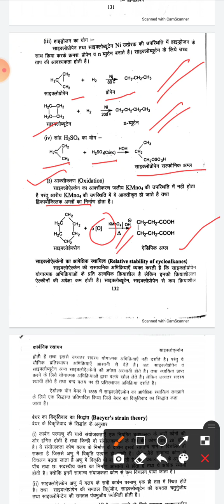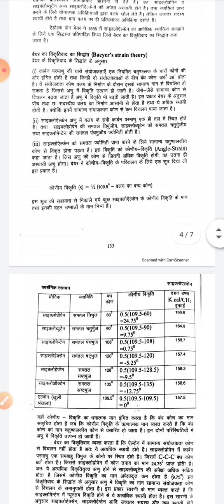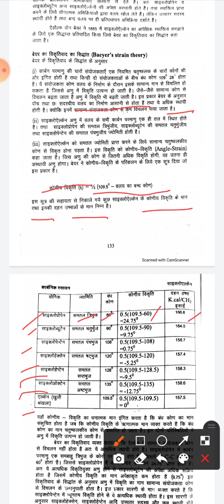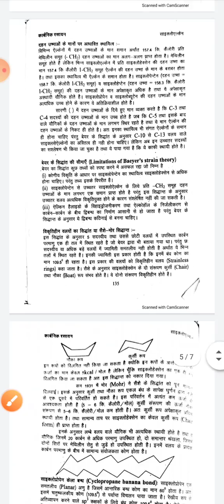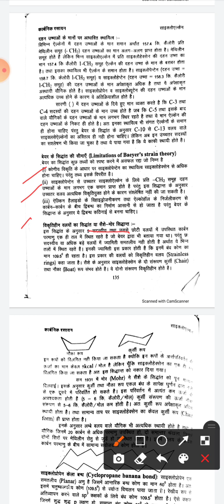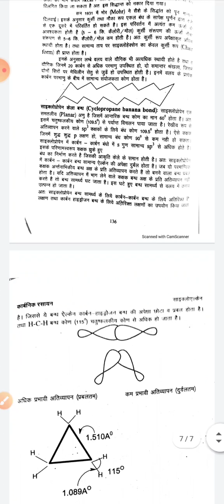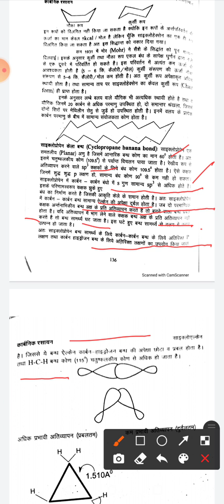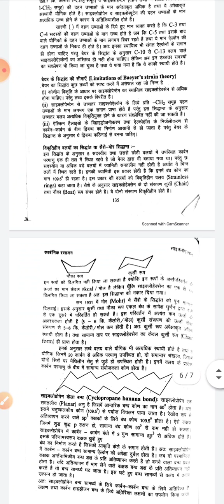alkanes04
By Dr. Chayan Mehta